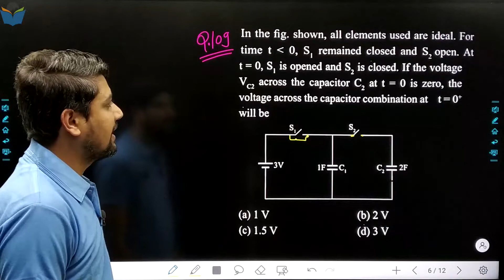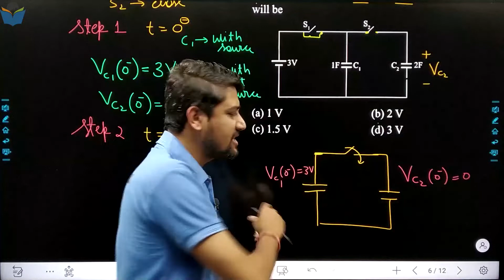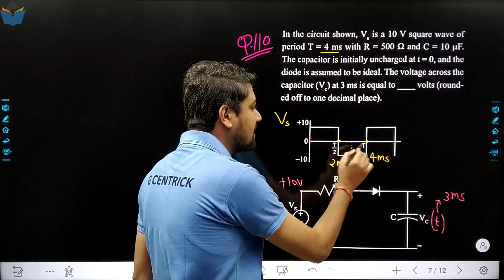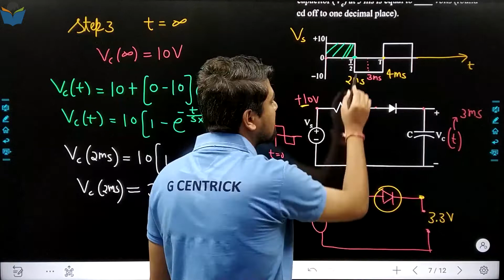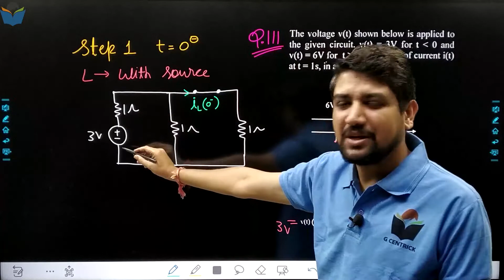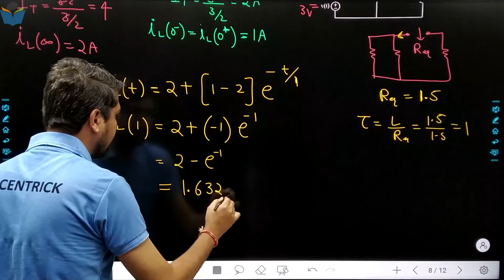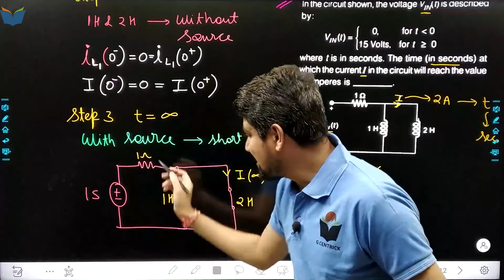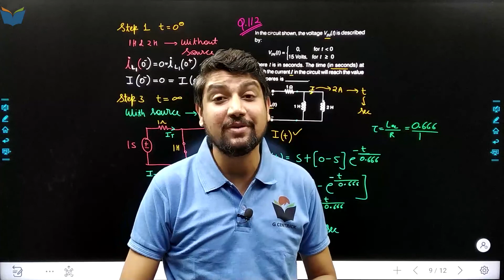Lec 27 Problem Based On Transient Analysis Part 3